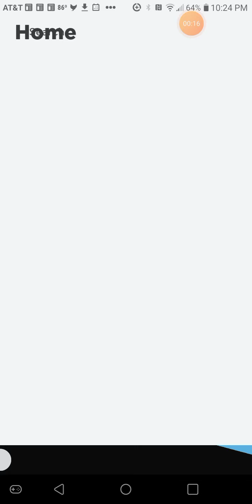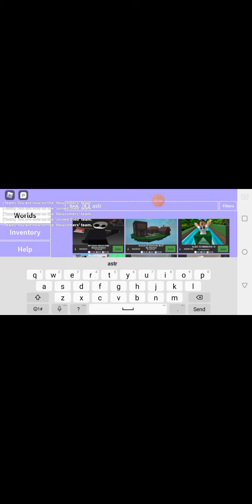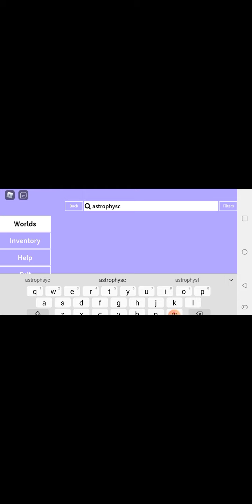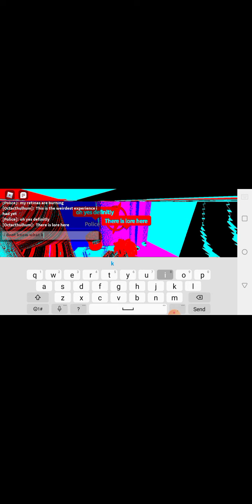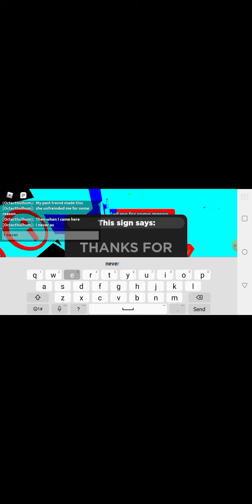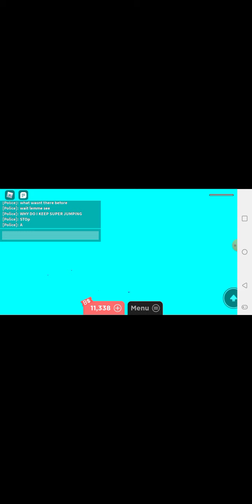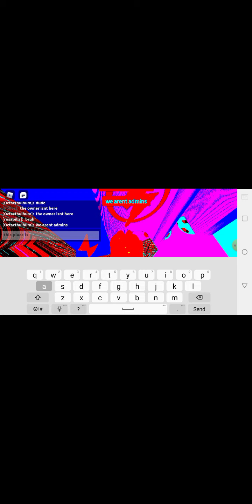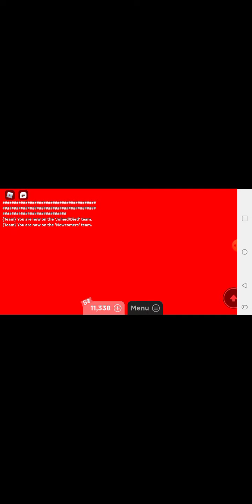Meow inc|θ|ΩΩ|¤Ω|¤ГμΩ©μ¤|μΩ|^μθμ¤|Г|¤μГ|ΩμГΩ¤Г©θ©Ωμ¬μμΩΩμГμΩμГμ´μΩμГζζζζMeow inc